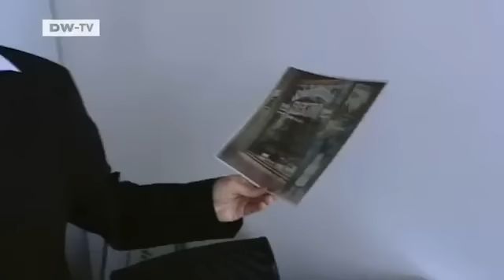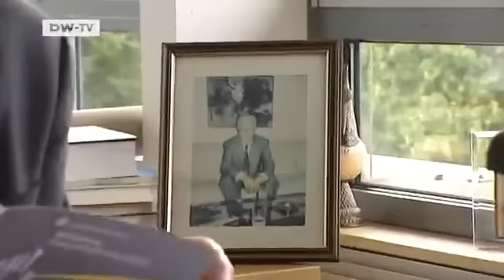Made in Germany | Deichmann - A Family Business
In Germany the name Deichmann is synonymous with affordable footwear for the entire family. The company is also a giant in the shoe business. Based in the western German city of Essen,the family-run business is Europe's biggest shoe seller,with sales of 120 million pairs around the globe.Currently the firm is run by company patriarch Heinz-Horst Deichmann and his son Heinrich. Report by Grit Hofmann